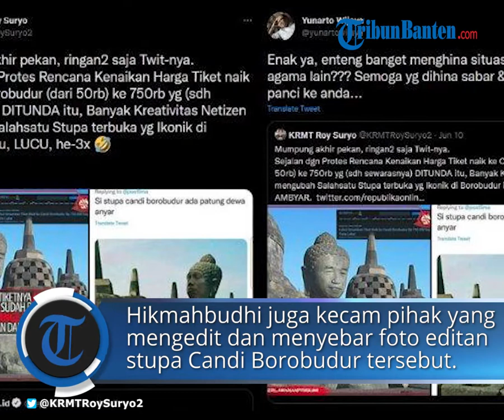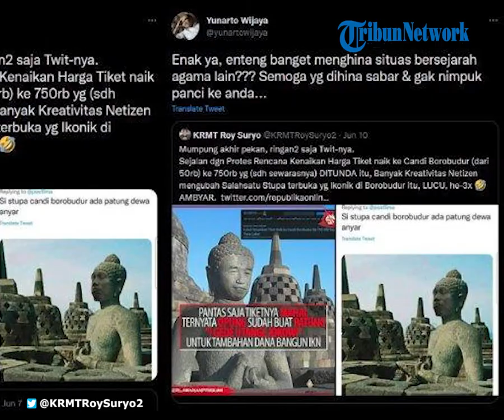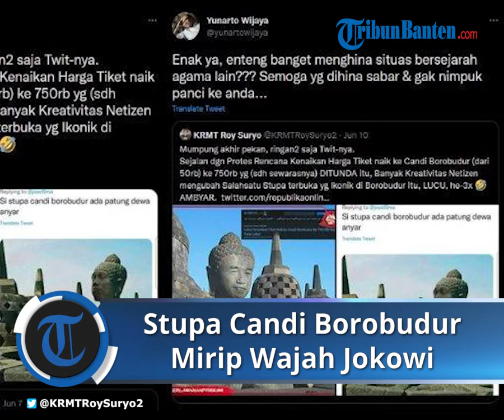Roy Suryo Dinilai Hina Situs Bersejarah lewat Cuitan Foto Stupa Candi Borobudur Diedit Mirip Jokowi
Laporan wartawan Tribunnews, Mario Christian Sumampow

Gambar tersebut kemudian dikutip mantan politikus Partai Demokrat, Roy Suryo, melalui akun media sosialnya.

Himpunan Mahasiswa Buddhis Indonesia (Hikmahbudhi) pun mengecam aksi Roy Suryo yang mencuit ulang gambar stupa hasil editan itu.

Menurut Hikmahbudhi, hal tersebut seharusnya tak patut dilakukan seorang intelektual seperti mantan Menteri Pemuda dan Olahraga itu.

Apalagi gambar yang diunggah melecehkan agama tertentu.

Hikmahbudhi juga mengecam pihak yang mengedit dan menyebar foto editan stupa Candi Borobudur tersebut.

Sebab aksi tersebut merupakan bentuk penodaan agama Buddha.

Hikmahbudhi berencana memproses hukum pihak-pihak yang dianggap menistakan agama mereka tersebut.

Kajian masih terus dilakukan menyikapi peristiwa ini.

Artikel ini telah tayang di Tribunnews.com dengan judul Hikmahbudhi Kecam Roy Suryo Cuit Foto Editan Stupa Candi Borobudur Mirip Wajah Jokowi,